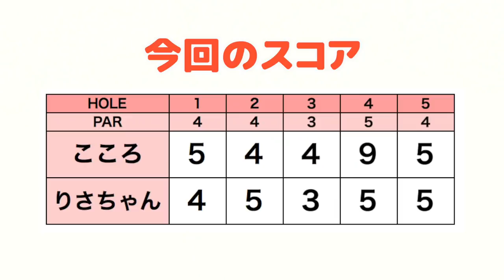こころ&りさが関西のトーナメントコースに挑む！！【ringolfオープンABC会場①】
11/26にABCゴルフ倶楽部にて開催された
ringolfオープンの模様をお送りします。
今回は、YouTuberのAKIさんやゴルピアのSOさんも参戦してくださいました！
前半はこころとりさちゃんのラウンドに密着し、
後半は参加者の皆さんのプレーをお届けしていきます！

ーーーーー